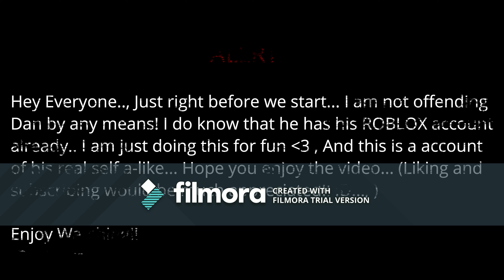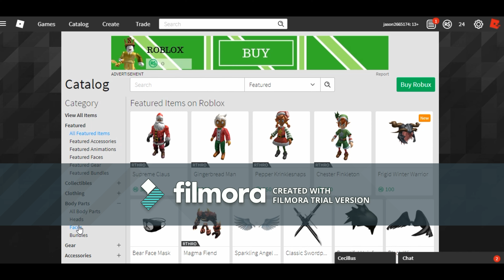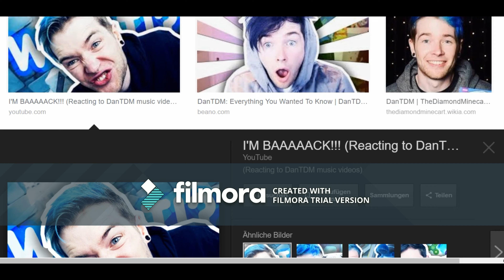MAKING DanTDM A ROBLOX ACCOUNT!!! (MUST WATCH)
I have just made DanTDM a ROBLOX account!! I personally do think it looks pretty cool!! give me your ideas in the comments below!! Liking and subscribing the video would mean a lot to me too :).., as it can help me and make my day!! anyways thank you for watching the video and hope you have a great day!!!